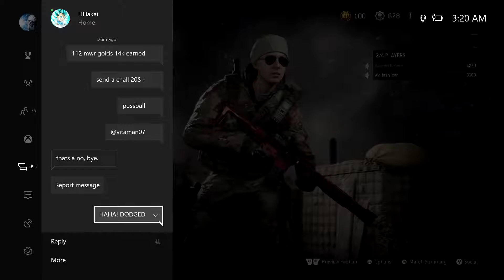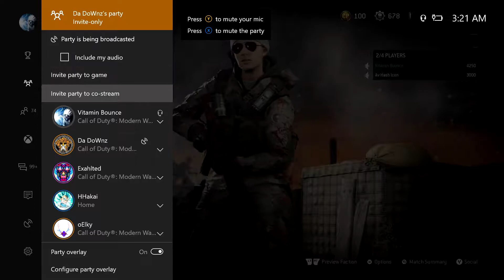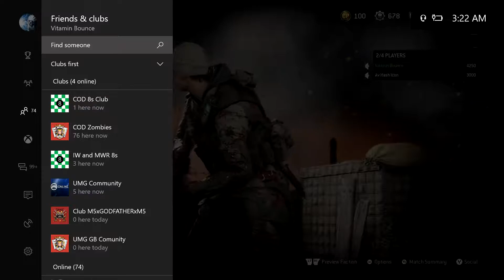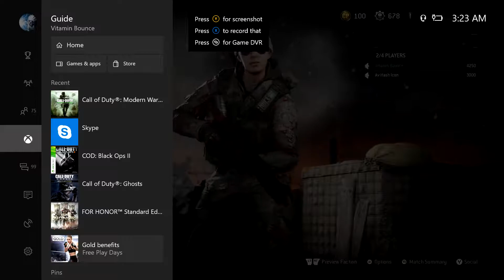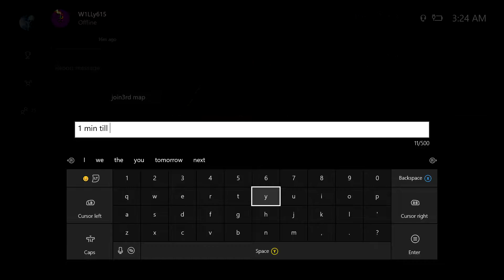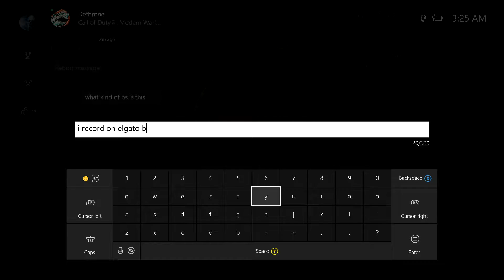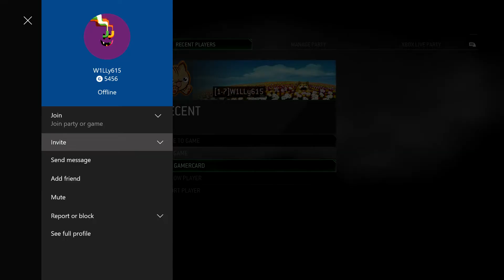umg wager proof dubs